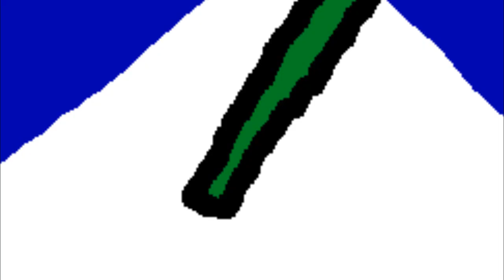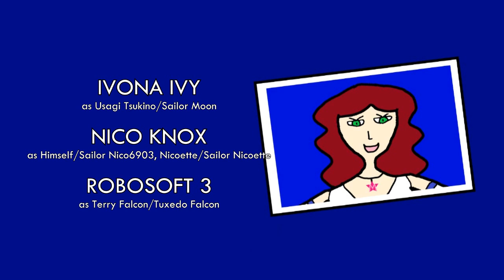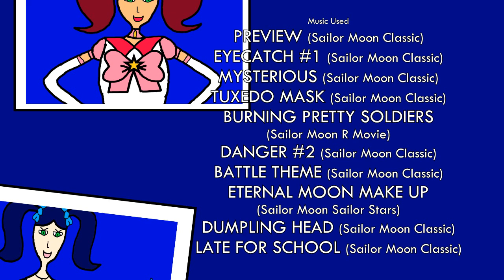Sailor Madson R (Special): Vengeance is Served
Miss M and her Friends are in Trouble in the Mall when Evil Miss M and Negative Miss M are Transformed into Sailor Guardians! She Needs to Help For Defeat Evil Miss M Clones.

This is My First Rebooted Series Called "Sailor Madson R" is a Special Episode or Pilot Episode in this video Before MissMadson's Sailor Madson Episode 4 Ended.

Voices
Microsoft Azure Sara as MissMadson, Laila Bateman, Negative MissMadson, Evil MissMadson
Microsoft Azure Jenny as Jenny Madson
Microsoft Mary as Stephanie Silvestro
Microsoft Azure Ashley as Ashley Juniper, Ellie Bateman
Microsoft Azure Aria as Lydia Copsey, Chibiusa
Microsoft Azure Natasha as Maggie (Miss Custard)
Microsoft Sam as Himself
Adult Male 1 as News Anchor
Adult Male 2 as Raphy Doucet
IVONA Ivy as Usagi Tsukino
Nico Knox as Himself, Nicoette
Robosoft 3 as Terry Falcon

Special Thanks to @MissMadson @nicoknox2395 @davemadson  @RaphyMoviecollector-zk8yd @TootyCHHodges and @missrabbit1904